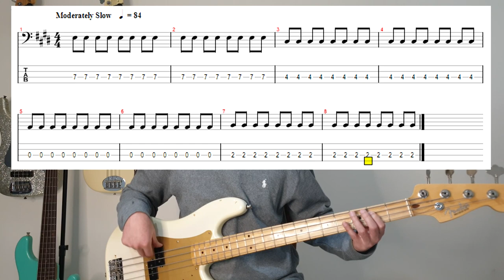초보 베이스 처음 배우는 날 꼭 해야 하는 것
※ 기본튜닝 (정튜닝) 의 각 개방현 음계는
4번줄 E (미) 3번줄 A (라) 2번줄 D (레) 1번줄 G (솔)
로 구성되어 있으며 더 자세한 이야기는
다른 레슨에서 짚고 넘어가보도록 하겠습니다.

제 1화
함께 베이스에 풍덩 빠져봅시다!